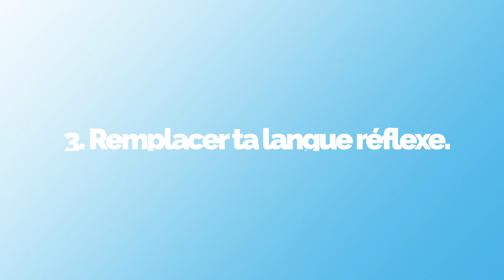How to think in French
How can you learn to think in French? This is a skill you can actively work on. And in this video, I'm giving you 3 techniques to help yourself think in French. 💌 RECEIVE AN EMAIL IN FRENCH EVERY WEEK 🇫🇷 LEARN WITH ME

🎥 Curious about how I record YouTube videos?

** Some links are affiliate links or partner links, which means that if you purchase a service or a product via such links, I earn a small amount of money or a discount on my subscription. Thank you for supporting my channel. **